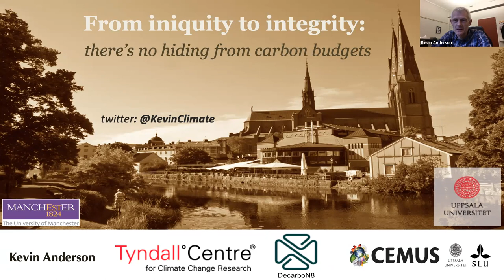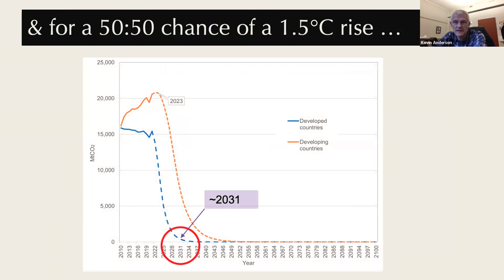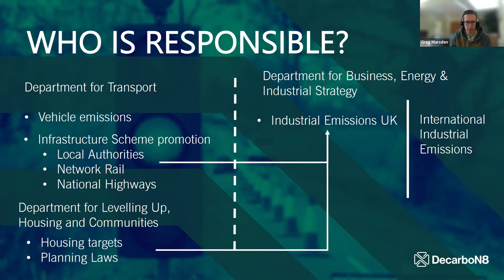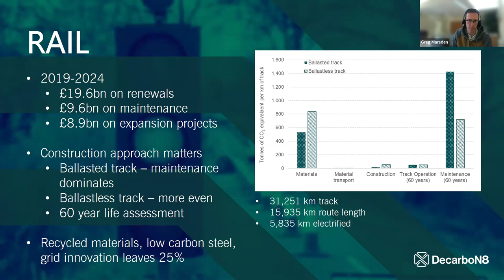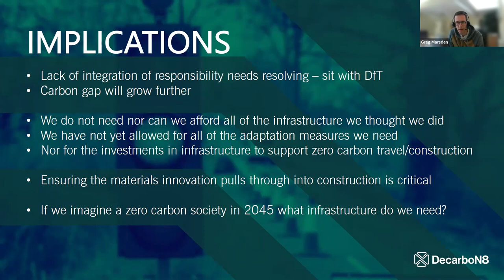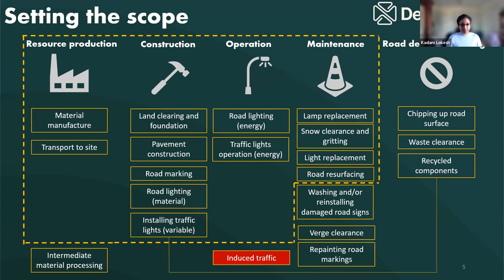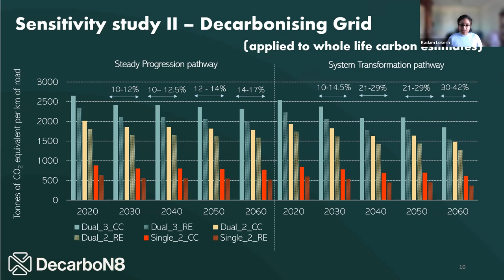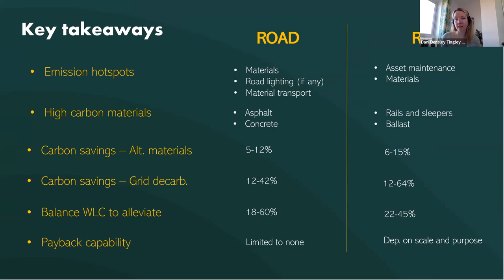Time to stop digging? Infrastructure emissions and transport strategy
This event took place on 18th March 2022

Timestamps
0:00 Welcome (Chair: Dr Danielle Densley-Tingley, University of Sheffield)
2:19 The scale of the challenge (Professor Kevin Anderson, Universities of Manchester and Uppsala)
10:02 Integrating infrastructure carbon into decision-making (Professor Greg Marsden, University of Leeds)
22:17 The basis for the assessments (Dr Kadambari Lokesh, Ricardo PLC)
36:00 Q&A with report authors